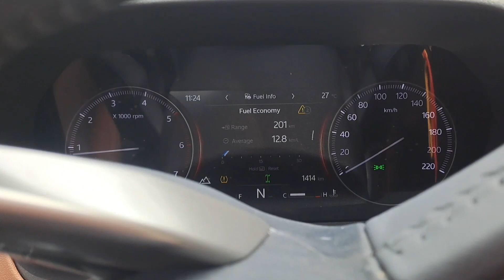Off Roading By Scorpio N